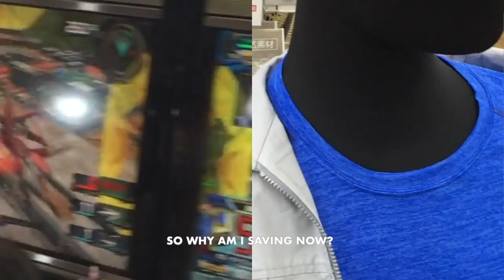GRMLN - '27 Kids' (Official Lyrics Video)